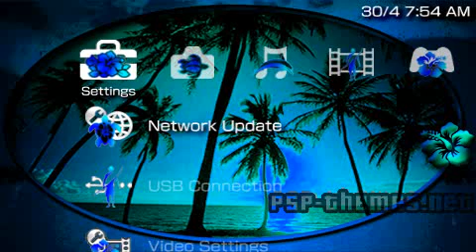PSP Theme HAWAIIAN THEME PSP-Themes.NET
PSP Theme HAWAIIAN THEME download FIRST ONE I EVER UPLOADED I APRITIATE COMMENTS